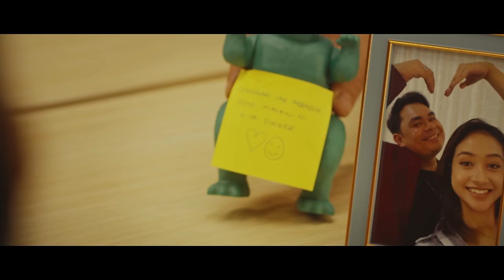Floor 88 & Raffa Affar - Cincin [Official Music Video]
'Cincin' merupakan hasil karya gabungan dua negara Malaysia dan Indonesia dari band Floor 88 yang terkenal dengan lagu 'Hutang (Pok Amai Amai)' dan Raffa Affar yang terkenal dengan lagu 'Cinta Sampai Mati' dan nyanyian semula lagu 'Tiara'.

Cincin - Floor 88 & Raffa Affar
Lirik: Achoi Floor 88
Arranger: Oja
P&C: Dua Suara Media & MVM Music

MUSICIAN
AYIE-VOCALIST
AKRAM-DRUMMER
FALIQUE-BASSIST
AMIR-GUITARIST
ACHOI-GUITARIST
ERIC-KEYBOARDIST
OJA - PIANIST
OJA - STRINGS

Executive Producer: Brattbob
Director: Eric Fuzi
Featured Talents: Nesa Idrus
Puteri Alya Badrisa
Mira Kay Kay
Project Manager: Haidar Hussin
Director of Photography: Akmal Hakeem Harris
Technical Department: Darrien Danker, Mark Lim
Art Department: Afiq Ali, Fariz Rais
Make Up Artist: Yikki Yip, Gigi
Editor: Akmal Hakeem Harris
Still Photography: Ben Syafiq Bhari
Magica Events & Function Hall
Khal Salon

Lirik 'Cincin' - Floor 88 & Raffa Affar

Verse 1
Cincin di jari manismu
Telah ku sarungkan
Menjadi ikatan yang telah aku buktikan
Namun semuanya musnah harapan impian
Hancur hati ku bersama tangisan

Verse 2
Berkecai jiwa ku retak seribu
Melihat kau bersanding dengannya
Hilang arah dalam hidupku
Pabila kau menyerahkan cincin di jari manismu

Chorus
Sudah suratan kau memilih dia
Hancur hati ku hidupku melara
Sudah suratan kerna ku terpaksa
Melepaskan mu demi segalanya..

Verse 3
Cincin ini biarlah ia menjadi mimpi
Walau bahagia seketika kumiliki
Kan ku abadikan segala memori
Tangisan bahagia ku berduka